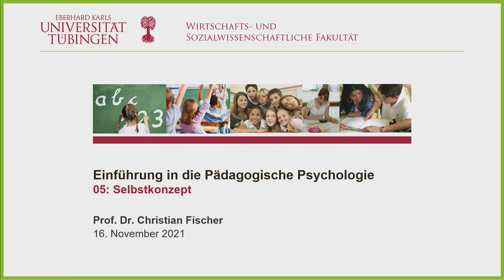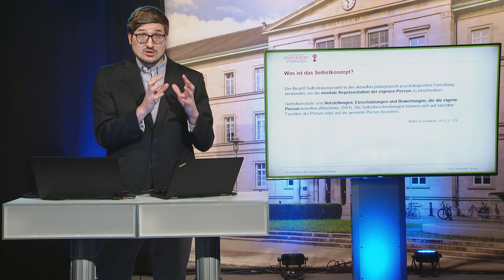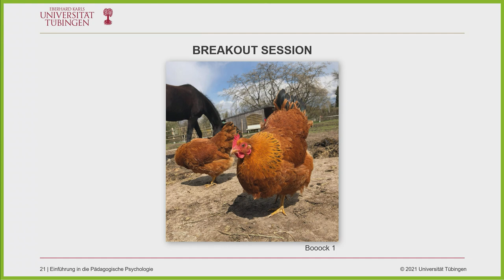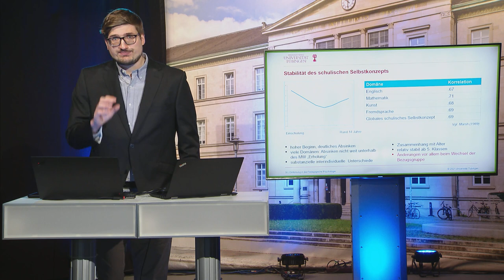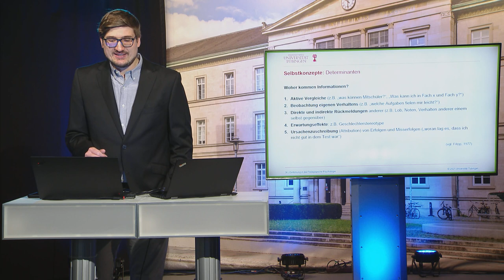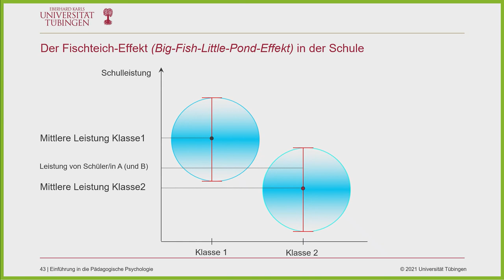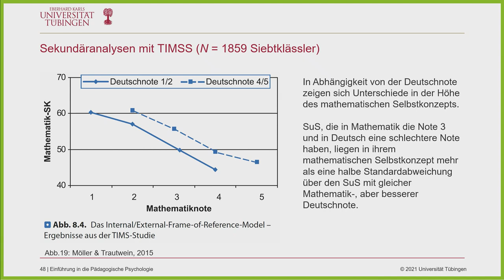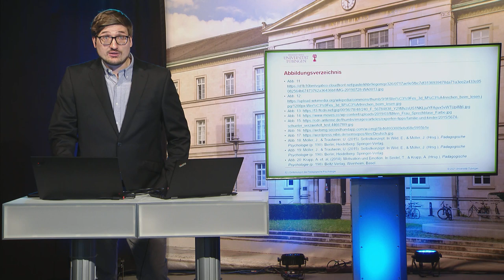Selbstkonzept - Einführung in die Pädagogische Psychologie VL5 - WiSe 2021/22